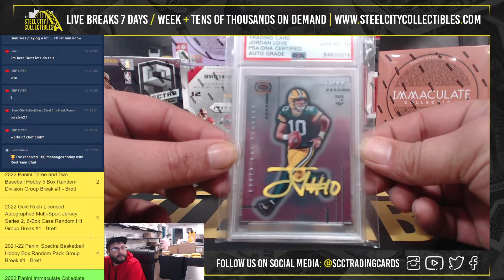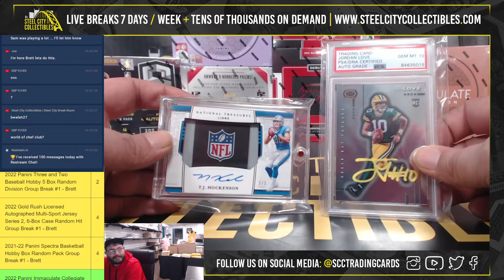2022 Gold Rush Premier Football Players Series 3 Box - Live Break with Brett